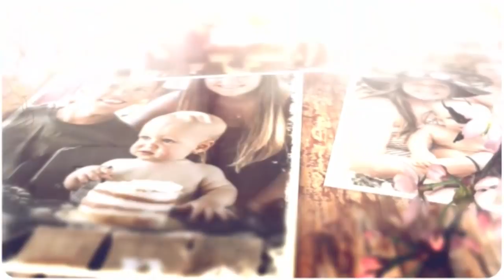PERFECT COUPLE!!! ‘LPBW’ Star Zach Roloff GUSHES OVER ‘Hot Wife’ And ‘Best Mom’ Tori Roloff!!!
Fans are going wild over the heartfelt message Zach Roloff shared about Tori Roloff via Instagram on November 29. The Little People, Big World star complimented her beauty and also gushed over what an incredible mother she is to their precious son, Jackson.

“Hot wife and the best mom Jackson could ask for. Go over to Tori Roloff’s page and show her some love,” Zach wrote. The reality star also shared two sweet photos on his page, showing Tori all dressed up, as well as bundled up while cuddling with their one-year-old. “I love how much you guys love each other. Really inspiring,” one of Zach’s followers wrote in the comments. “You get it right as a husband and father.

It’s so clear how much you love Tori and Jackson,” another added, while a third joked, “Tori has more followers. She needs to send them to you. We love you guys!”

Only a few days ago, fans were treated to an update on Zach and Tori’s bundle of joy. “Jackson had his first soccer class today,” the proud papa wrote via Instagram on November 28. The LPBW star also thanked “Coach Todd,” at the facility tagged in the post, Indoor Goals Sports Arena.

Prior to that, Jackson was all smiles while greeting Zach at the airport after he returned from Argentina to play in the COPA America Talla Baja, “Aka dwarf World Cup of soccer,” as Tori called it on Instagram. To show Zach how much they missed him, Tori and Jackson made sure to have a sweet surprise for him in the form of a sign that read, “Welcome home, Dada.”

Fans have enjoyed watching Zach and Tori’s love story unfold. The couple married on July 25, 2015 and welcomed their first child together on May 12, 2017.